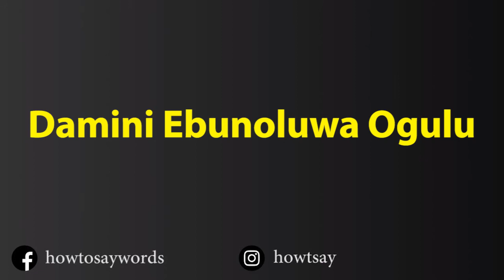How To Pronounce Damini Ebunoluwa Ogulu